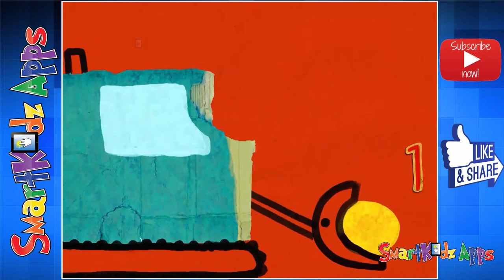TIGGLY CARDTOONS: Free App for kids Learn to Count with 25 Interactive Kids Stories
***Play Advances Language (PAL) Award Winning App***

(enhanced by Tiggly Math)
Calling all future mathematicians and storytellers! Count, drag, match, and enjoy as the seemingly simple buttons you create come alive becoming part of a wildly imaginative cornucopia of storytelling. Ordinary pieces of cardboard shuffle into a variety of positions, each time becoming something new and unexpected. One bluefish with a fancy bow tie, two peanuts for a hungry elephant, three candles for a cow’s birthday cake, four gumballs for a bubble blowing frog, and five silly bananas on a camel’s back! These are just some of the stories you will help bring to life as the buttons you create set the stage for a journey through counting and the depths of your imagination!

Tiggly Cardtoons will help you learn basic math ideas such as one-to-one matching, counting, and equal sets while stretching your imagination and sense of wonderment. These creative learning math stories are recommended for ages 3 and up.

FEATURES
- 25 imaginative stories focused on numbers
- Unique illustrations with textures taken from the real world
- Guided counting gestures important for developing counting skills
- Lots of free play surprises. Don’t forget to explore!

COUNTING
- Your child will create buttons by tapping and dragging them to targets, and listen to the narrator count as they interact with them
- The buttons will transform into a variety of unexpected objects including 1 tiny flower, 2 giant peanuts, 3 brave little mice, 4 leaves for a hungry herbivore to eat, or 5 yellow fish playing hide and seek with a submarine.
- And, that’s only the beginning of the story! Tiggly Cardtoons will help your child concretize abstract math in the context of familiar yet surprising events.

FLEXIBLE THINKING AND CREATIVITY
- Ever wonder what you could make with two pieces of cardboard? How about if we add a third piece? A forth one? A fifth one? Creativity is about constant experimentation, surprises, and imagining things in many different ways. We invite your child to imagine what a piece of cardboard could transform into -- and in so doing, encourage them to imagine all the possibilities that abound in their everyday lives.